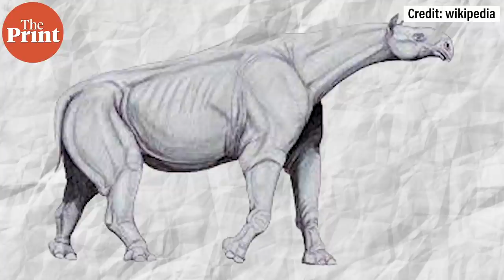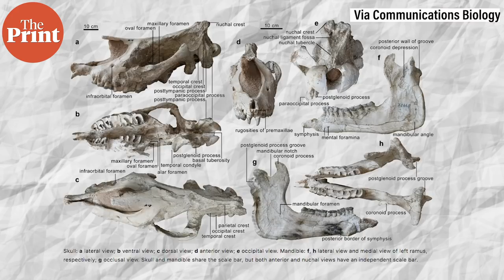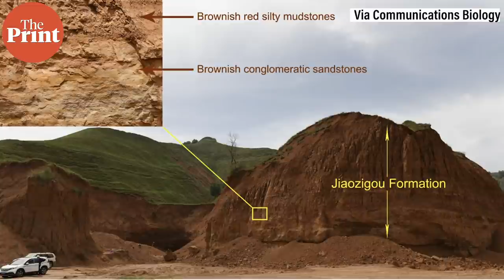This is how the ancient giant rhino, even taller than giraffe, is now providing evolutionary clues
The giant rhino existed millions of years ago and was a cousin of today’s modern rhino. How they evolved and came to the Indian subcontinent from Central Asia has been a mystery. ThePrint’s Sandhya Ramesh explains new fossil findings that provide evidence of movement via low-lying Tibetan plateau 25 million years ago. Watch in PureScience
Supplementary reading: